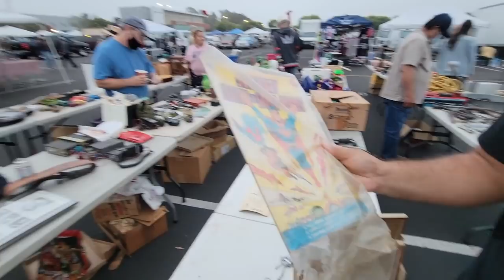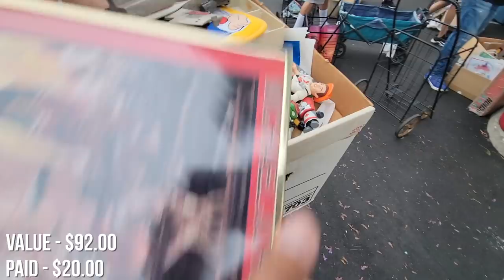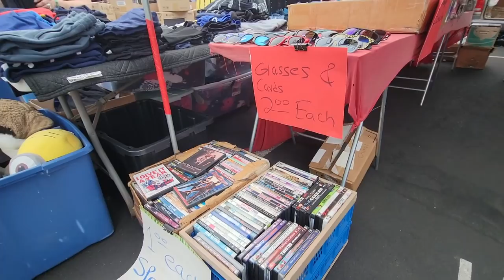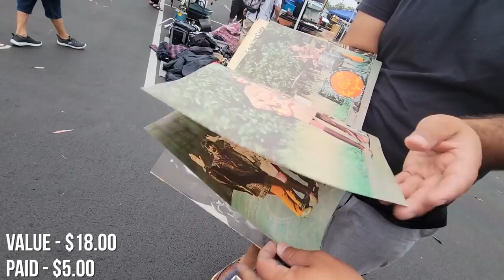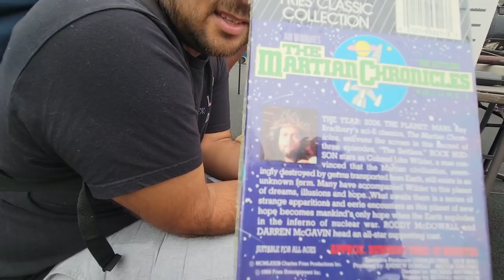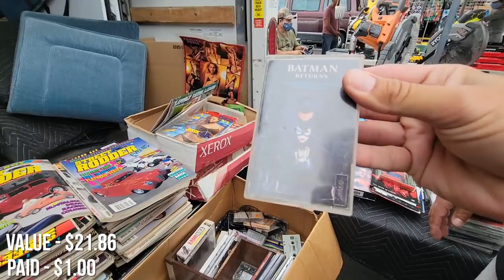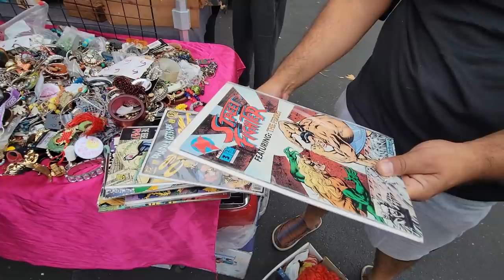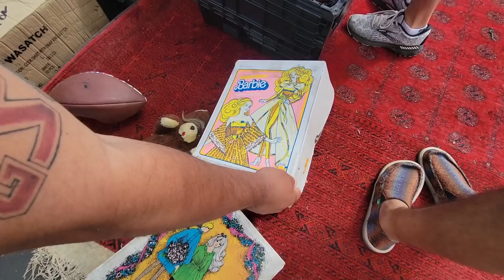This is WHY YOU ASK about EVERYTHING at THE SWAP MEET!